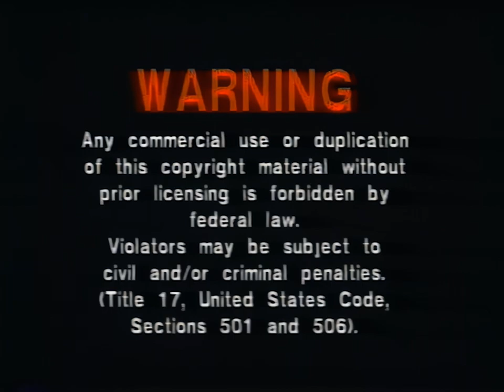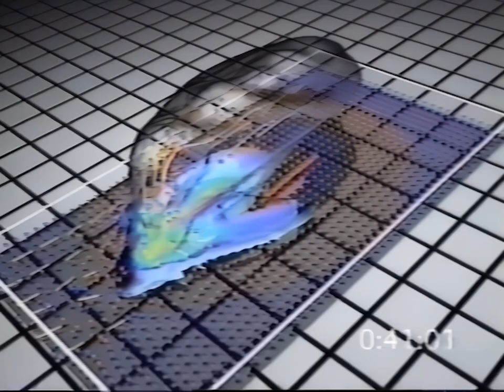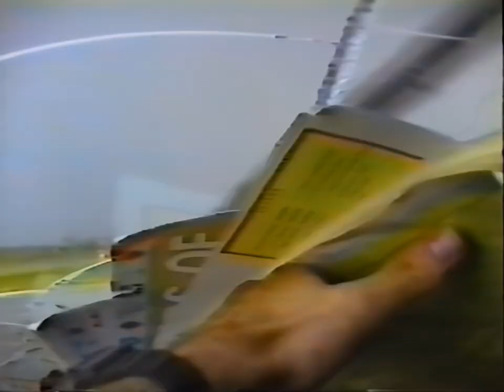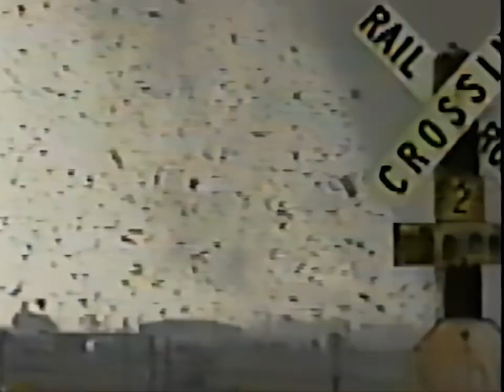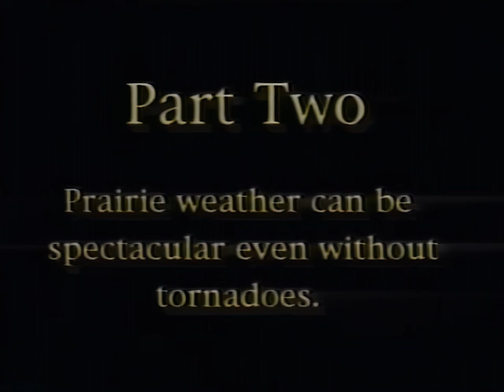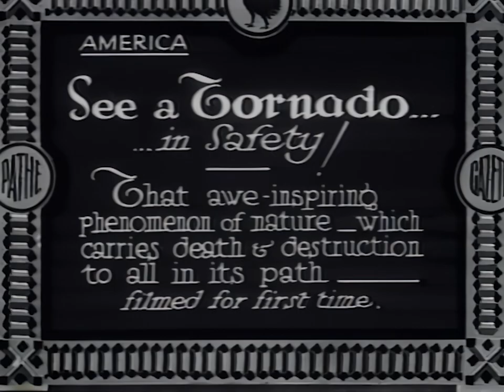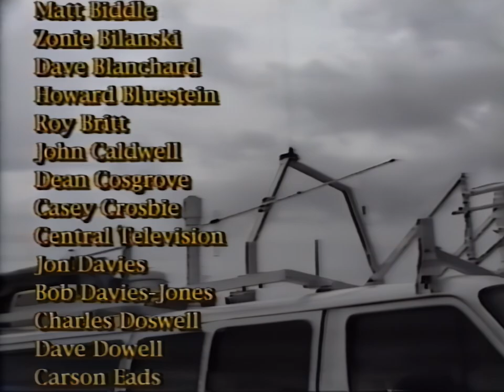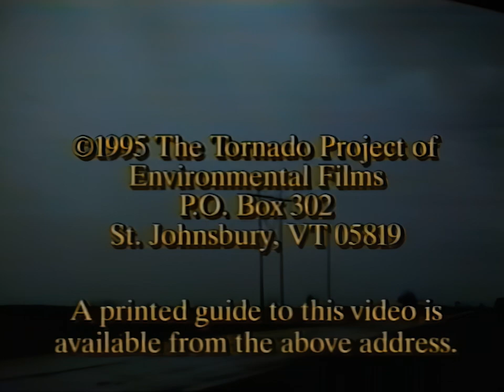Tornado Video Classics Volume 3